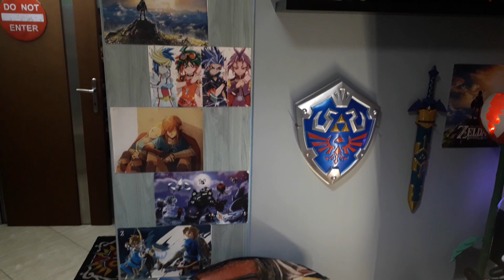MY GAMING ROOM TOUR | MADAMERS GR!!!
OI MADAMERS GR ΣΑΣ ΚΑΛΩΣΟΡΊΖΟΥΝ ΣΤΟ ΚΑΝΑΛΙ ΤΟΥΣ ΜΕ ΠΡΩΤΟ ΒΙΝΤΕΟ TO GAMING ROOM ΜΑΣ